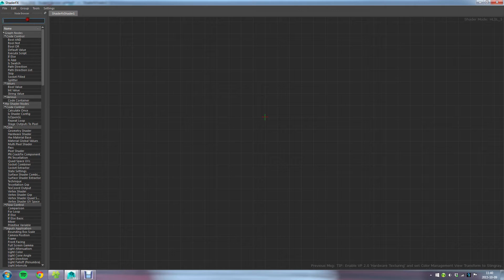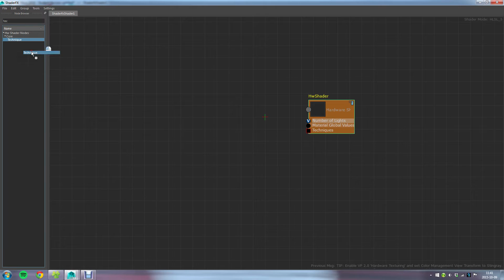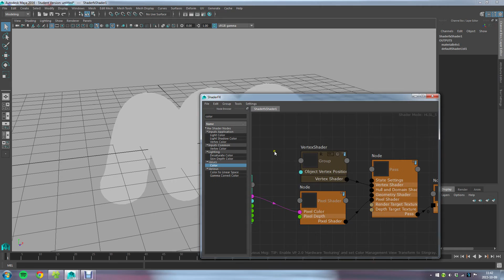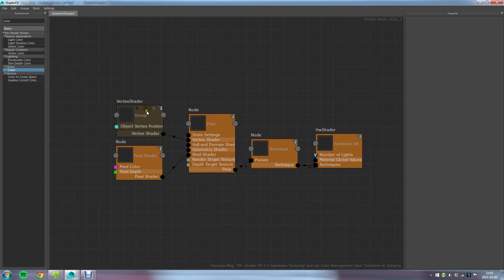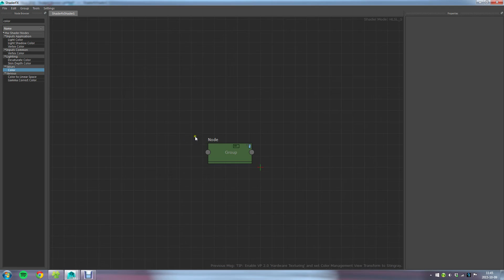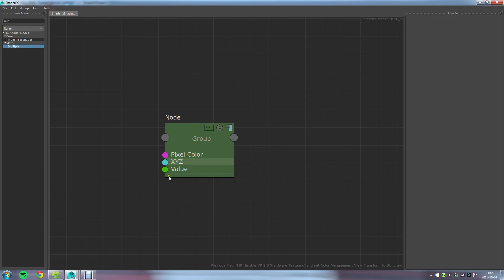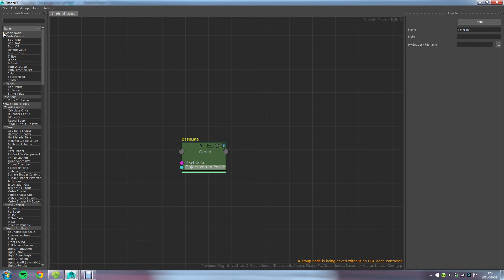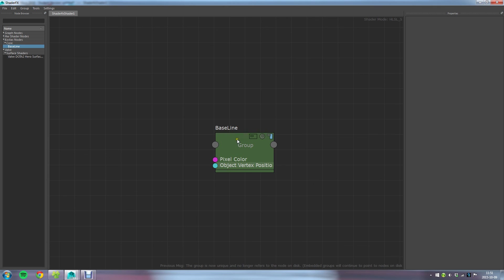TGA Digital - Creating the "Baseline" group in ShaderFX for Autodesk Maya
In this video you get a quick introduction to how groups work with ShaderFX as well as creating the "baseline" group which is used in the other three custom ShaderFX shader videos. This group is basically the five core nodes to display any color at all with the shader.

These videos area also available as a course on Udemy if you prefer it as a learning platform, free of course.